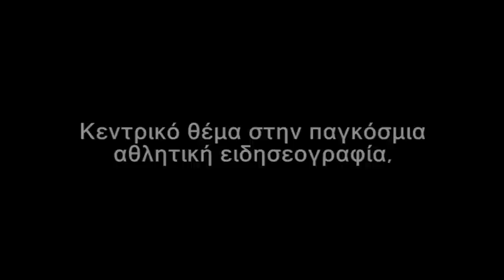tsirko f c ksena mme